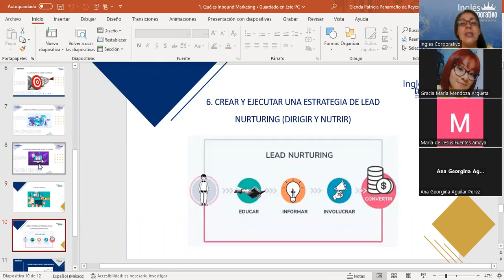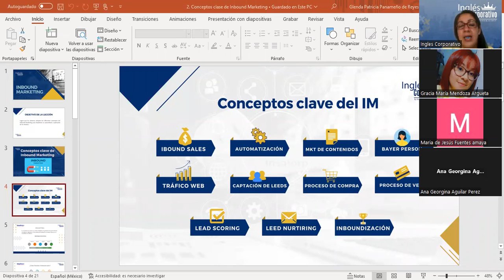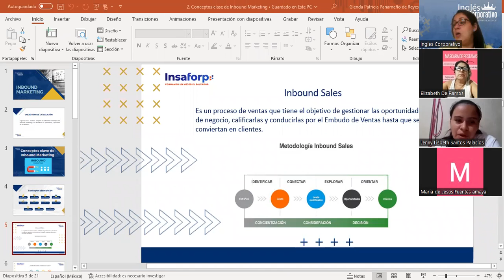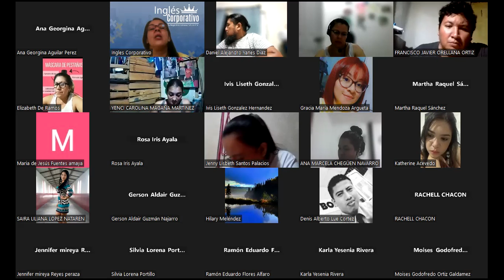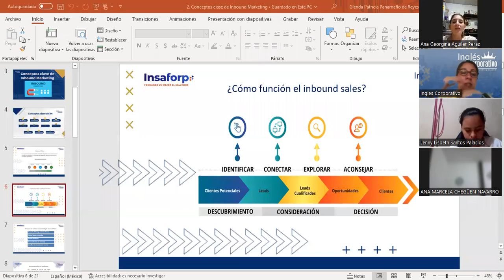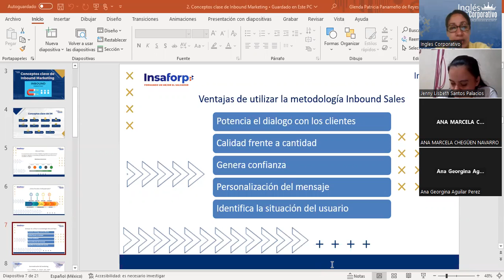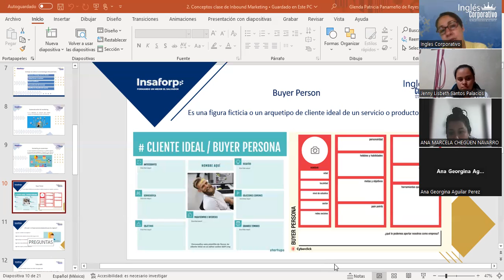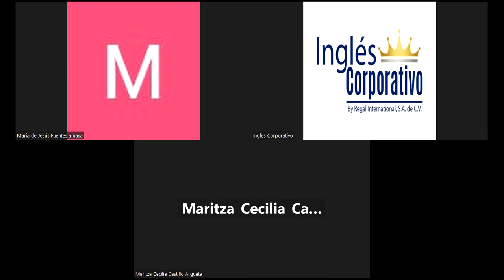Sesión3-16/03/2023-INB-01-8-9-PM-02-23-Panameño-Fases de inbound marketing